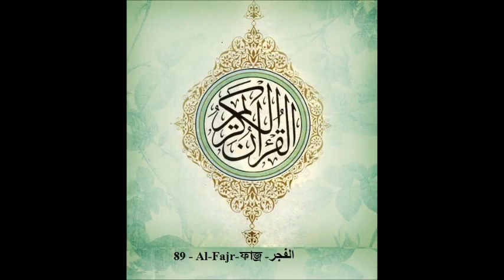Sura Al Fajr 89 Mishary Al Afasy Bangla Audio Translation480P